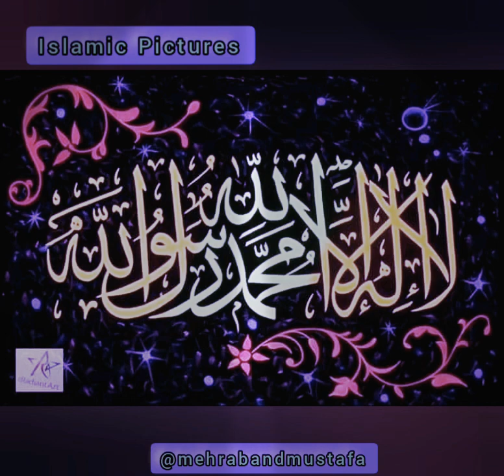Sab Doston Ka Facebook Page Sukhriya Ada Karty Howe Ab (YOUTUBE) Channel Banaya Gaya Hai (Subscribe)